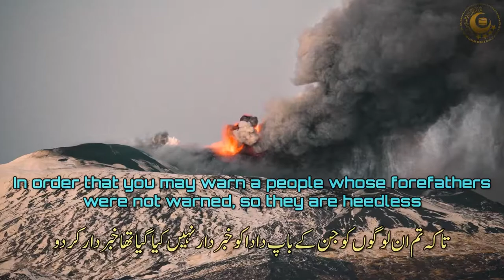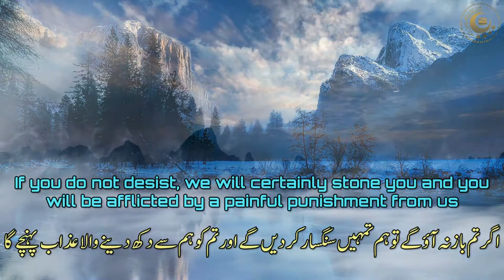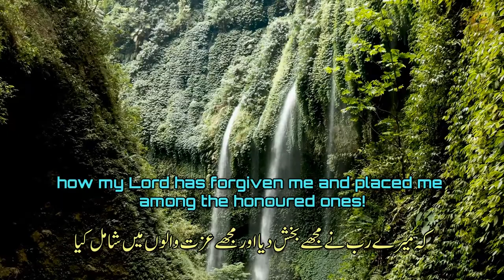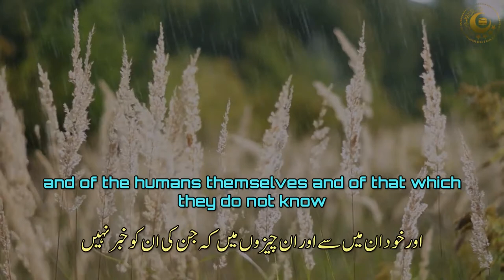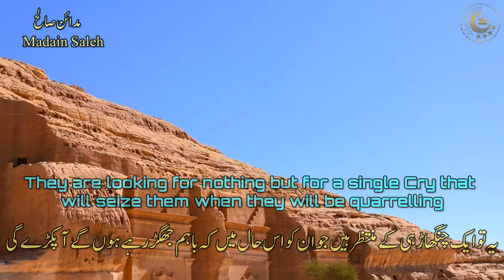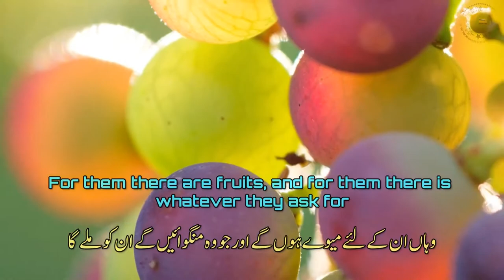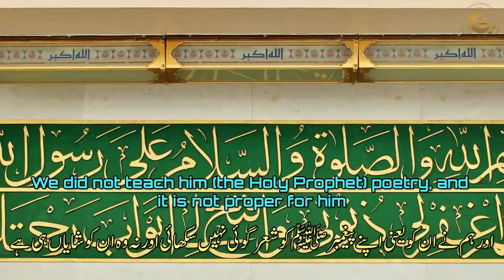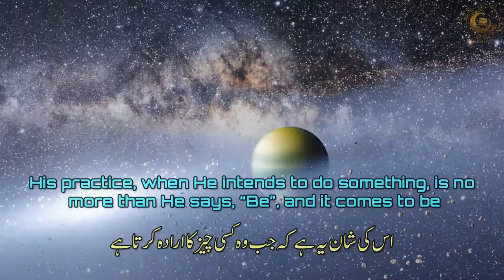Surah Yaseen ٖFull (HD)Urdu & Eng title سورۃ یٰسین Beautiful & Soft Recitation Heart Touching Voice